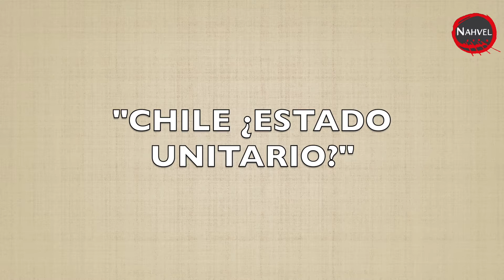PEDAGOGÍA CIUDADANA - "CHILE ¿ESTADO UNITARIO?"